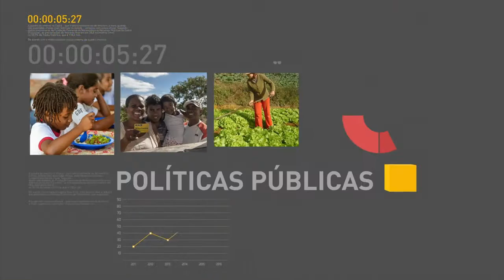Conselho de Administração da Petrobras discute indicação para presidência da empresa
REPÓRTER NBR 9h - 23.05.16: Presidente interino Michel Temer recria Ministério da Cultura. Conselho de Administração da Petrobras se reúne para debater indicação de Pedro Parente para presidência da empresa. Centro de Treinamento Paralímpico Brasileiro inicia atividades em São Paulo. E mais: segue para votação no Congresso Nacional proposta para redução da meta fiscal de 2016.